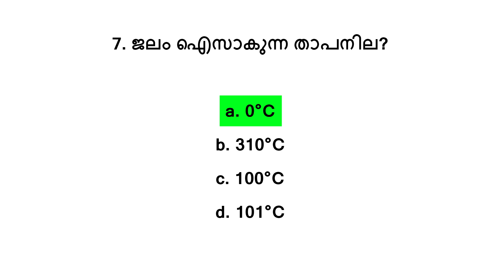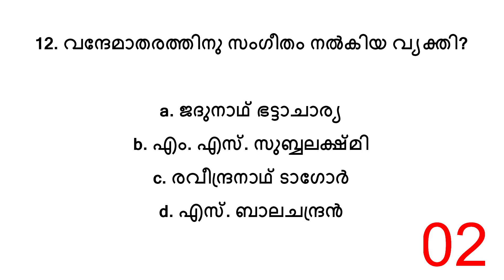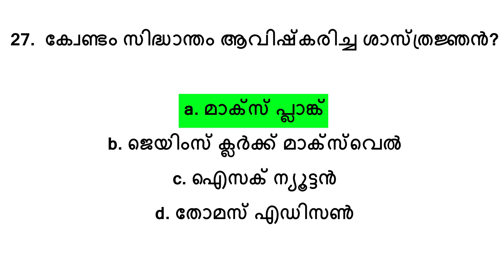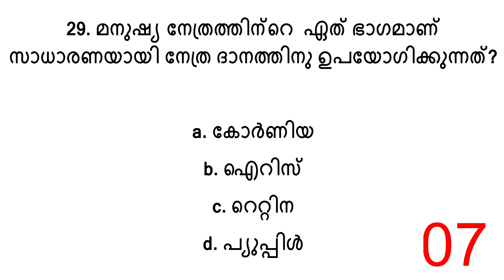GK QUESTIONS WITH COUNTDOWN OPTION | IMPORTANT QUESTIONS | കേരള പി.എസ്.സി. ജി.കെ ടെസ്റ്റ് | GK QUIZ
This test includes 30 rank making questions and will help you to improve your time | This countdown practice is intent to improve your time and to build confidence for all aspirants | This practice test will give you 10 second time for each questions and you can do a self assessment to improve your time | This practice test paper with psc's most repeated questions will help you to understand the current trend and practice accordingly | This test is all about your knowledge in general things and we have some selected questions to test that | This practice test will help you to attend all the upcoming exams with confidence | This will take less than 8 minutes of your time and it's worth it | Top questions for those preparing for kerala psc exams and for those who want to improve their time to attend all the questions | This class will be very helpful to understand your current time to attend a question and can be improved with regular practice
സമയം ക്രമീകരിക്കാൻ സ്വയം പരിശീലിക്കാം - പൊതുവിജ്ഞാന ക്വിസ്